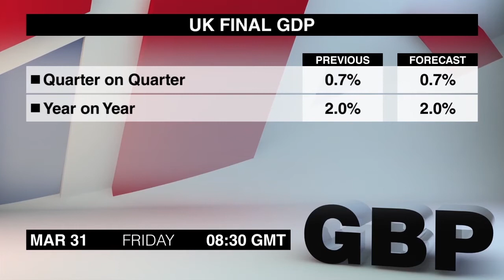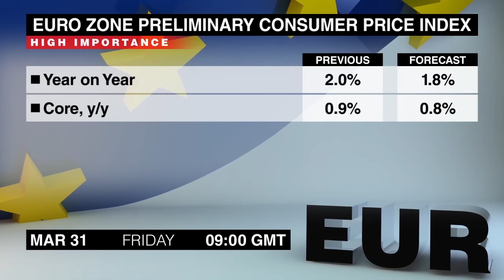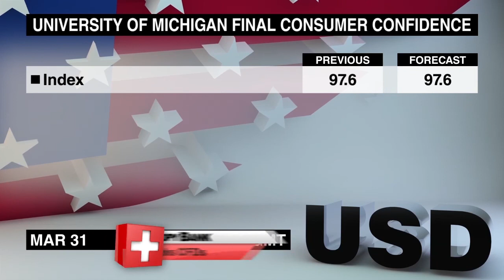Calendario económico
El último día del mes trae los datos de inflación de la Zona Euro, así que vamos a saber más.
Las ventas minoristas de Alemania de febrero saldrán a las 6 am. Las ventas tuvieron una caída inesperada en enero, tras haber cambiado a finales de 2016.
El índice nacional de precios de viviendas del Reino Unido de marzo saldrá al mismo tiempo. Los precios de vivienda crecieron más de lo esperado en febrero, animados por el crecimiento económico estable y bajo desempleo.
El Informe de Trabajo Alemán de marzo saldrá a las 7:55. El desempleo cayó en los últimos 5 meses, y la tasa de desempleo se situó en su nivel más bajo en décadas.
La lectura final del PIB del Reino Unido del cuarto trimestre saldrá a las 8:30 pm. La estimación inicial pone el crecimiento trimestral en 0,7%, que supone una mejora de 0,5% el año anterior.
El IPC de la zona euro de marzo saldrá a las 9. La inflación anual alcanzó la tasa objetivo del BCE en febrero, pero los regidores de políticas ahora prestan más atención a la lectura básica que excluye los costes energéticos y que sigue siendo mucho más baja .
El Ingreso y Gastos Personales de EE.UU de febrero siguen a las 12:30 PM. El ingreso creció más de lo esperado en enero y el gasto no acababa de ponerse al día.
El PIB Canadiense de enero saldrá al mismo equipo, y es muy importante para los traders del dólar canadiense. La economía canadiense terminó con nota positiva y el PIB creció en línea con lo esperado en diciembre.
La estimación de la confianza del consumidor de la Universidad de Michigan de marzo cierra la agenda a las 2. La estimación preliminar indica que el índice se recuperó de su caída de febrero, que fue la primera desde la elección presidencial.
Soy Jack Everitt y este fue el calendario económico del viernes, 31 de marzo. Volveremos con los comunicados de prensa del lunes. Adiós.